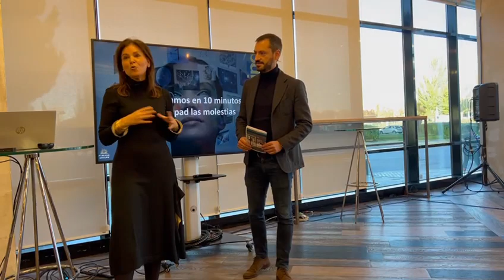Jornada organizada por Publicis Groupe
Contó con la participación de los principales medios audiovisuales, como Atresmedia, Mediaset, Movistar+ y Youtube, además de Xandr, partner tecnológico de Netflix. Todos ellos trasladaron al mercado su visión actualizada del nuevo panorama audiovisual